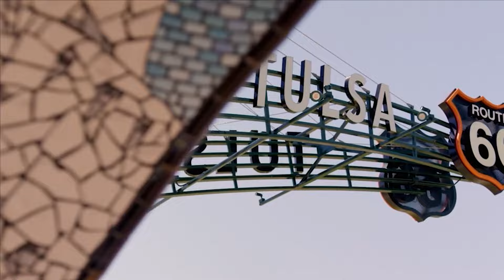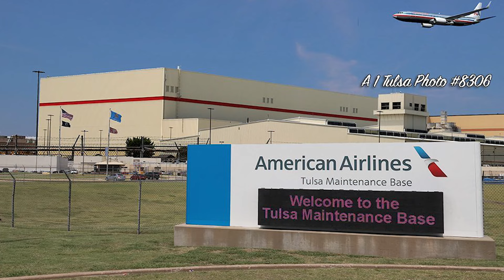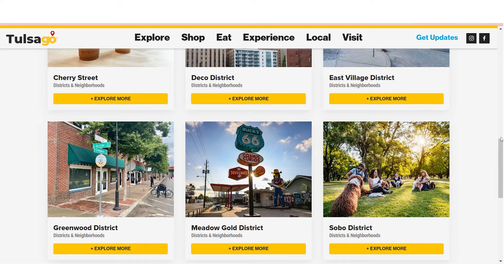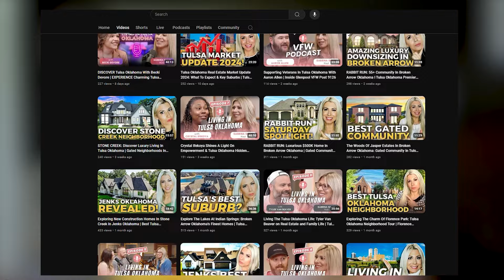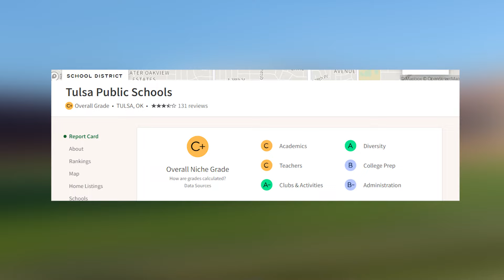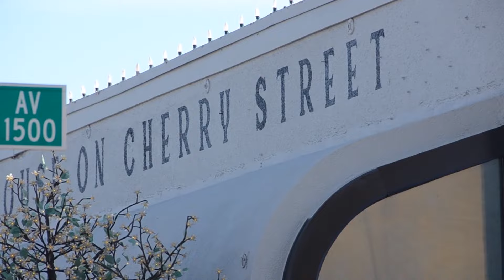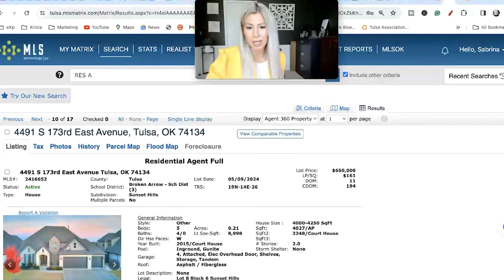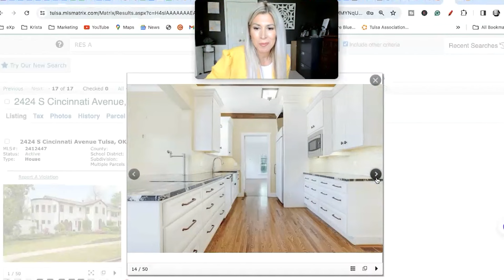MAKING THE MOVE: Transitioning From California To Oklahoma | A Journey Of Transition In Oklahoma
Are you making the move to Oklahoma? Let's delve into the exciting journey of transitioning from California to Oklahoma today!
Are you considering a move from California to Oklahoma? Our latest video provides a comprehensive guide to help you through this transition. We'll cover everything from lifestyle changes and cost of living to housing options in Oklahoma. Whether you're moving for work, family, or a fresh start, this video is packed with valuable insights to make your relocation as smooth as possible.
In this video, we discuss the key benefits of living in Oklahoma, such as its affordable real estate market, friendly communities, and diverse opportunities. We also provide helpful tips from experienced real estate agents on finding the perfect home, navigating the local market, and adjusting to your new environment. Learn about the differences between California and Oklahoma, and discover why so many people are making the move to this vibrant state.
Ready to make the move? Watch the video now and get all the information you need to transition seamlessly from California to Oklahoma. Be sure to click the link below to connect with an expert real estate agent like me and begin your journey today!
I’d love to help you make a smooth move to Oklahoma!
00:00 - Intro to Making The Move: Transitioning From California To Oklahoma
00:29 - Moving from California to Oklahoma: Key considerations and initial steps
01:45 - Cost of Living in Tulsa OK versus California, covering housing, groceries, utilities, and more
04:37 - Tulsa OK Employers and Industry: Major Employers and Key Industries
08:51 - Living in Tulsa OK: What is Tulsa Like?: In-depth Exploration of Daily Life
22:05 - Tulsa OK Traffic: patterns and commuting in Tulsa OK
28:13 - Weather in Tulsa OK: Climate and seasonal weather variations
31:16 - Taxes in Tulsa OK: Including State and Local Taxes
31:54 - School Options in Tulsa OK: Overview of educational opportunities
38:36 - Shopping in Tulsa OK: Exploration of Shopping Venues and Retail Options
40:02 - Housing market in Tulsa OK: Homes, Neighborhoods, and Prices
52:46 - Wrap up to Making The Move: Transitioning From California To Oklahoma
🤔Thinking of Moving to Tulsa Oklahoma? 🤠
If this is your first time to this channel, and you want to know everything about eating, sleeping, working, playing, the good, and the bad of living in Tulsa Oklahoma, then subscribe▶ and tap the bell🛎 for notifications so you can be the first to know about the current market in Tulsa OK.😁

We get calls and emails every day from people just like you, looking for help on making their move to Tulsa Oklahoma and we absolutely love it.😍 Whether you are moving in 9 days or 90 days, give us a call☎, shoot us a text📝, or send us an email📨 so we can help you make a seamless move to Tulsa Oklahoma.🤠